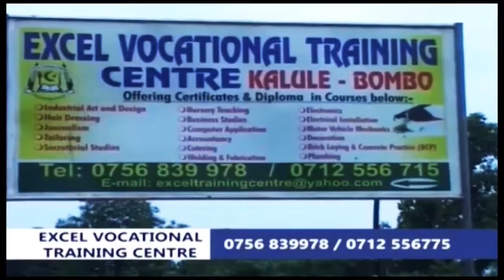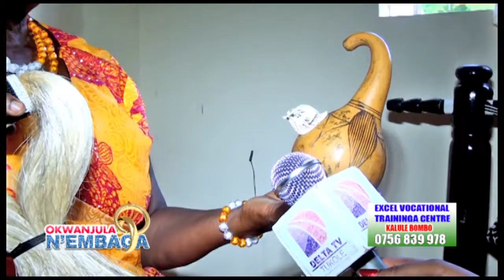OKWANJULA NE MBAGA 29 05 2015 FF